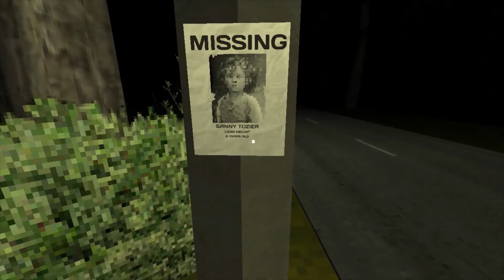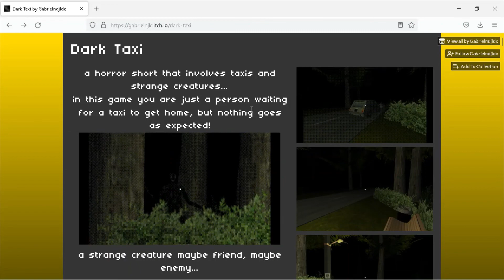Dark Taxi (quick gameplay solo)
AHHHHHHHHHHHHHHHHHHHHHHHH!